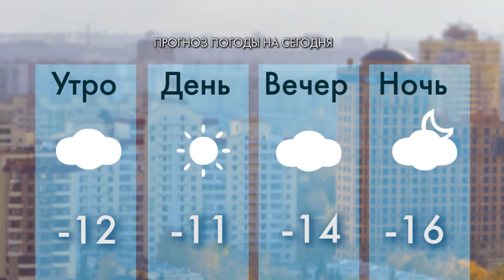Новости Реутова 1.12.2014